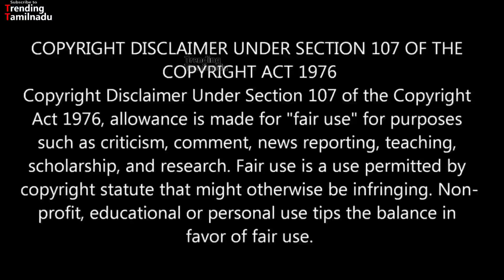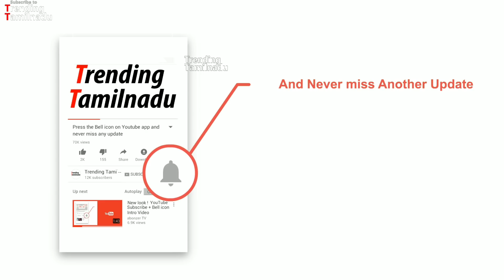Lakshmi - Short Film Review | Sarjun KM | Sundaramurthy KS | Lakshmi Priyaa Chandramouli, Nandan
Lakshmi - Short Film Review and Analysis | Sarjun KM | Sundaramurthy KS | Lakshmi Priyaa Chandramouli, Nandan, Leo

For more